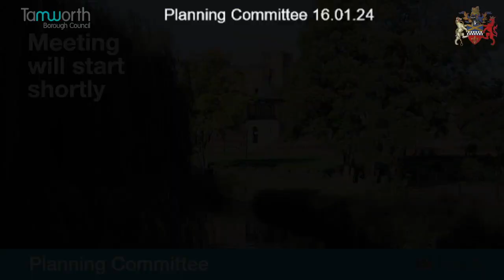Tamworth's Planning Committee 16.01.24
Tamworth's Planning Committee 16.01.24. Audio only due to technical issues.